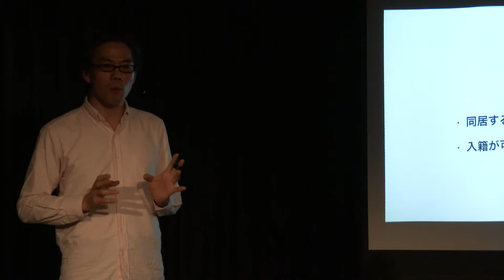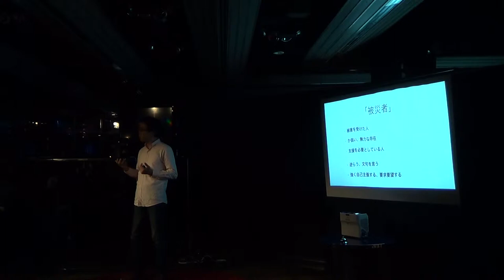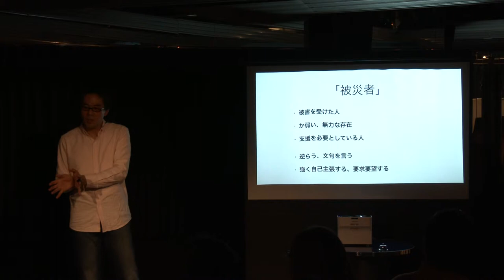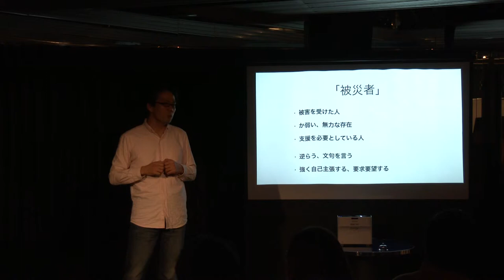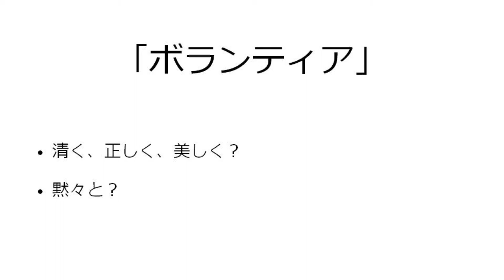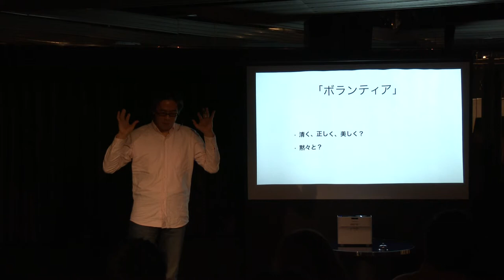Facing Barriers | Takeshi Jitsuyoshi | TEDxKobeSalon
Jitsuyoshi Takeshi, who is engaged in community renovation after disasters, talks about a barrier of categorizing.  To be righteously categorized as something, we are always required to be ‘like’ so, otherwise we get ‘criticized’ as being so. Thus he talks about so-called ‘peer pressure’, and brings up an idea of giving a little more attention to who/whatever are not categorized into the group so that we could be a little kinder to people around us.

JITSUYOSHI Takeshi is a board member and the secretary-general of and authorized NPO, the Kobe Empowerment Center(KEC). He is also the executive director of the Hyogo Community Foundation, a public interest incorporated foundation. In January 1995, when he had been living as a part timer for four years, he experience the Great Hanshin-Awaji Earthquake. He soon entered Kobe as a volunteer supporter. At first, he thought of working there for a short period of time, though 20 years had passed without his knowing it and he found himself ending up with working as a professional facilitator for regional communities.